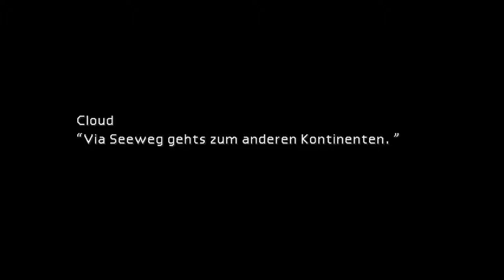FINAL FANTASY VII [German] #027 - Die Begegnung - Let's Play Final Fantasy 7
Auf dem Schiff reden wir erstmal mit allen und spionieren Rufuns hinterher. Werden dann aber wegen einem Alarm gestört und treffen nach 5 langen Jahren Sephiroth wieder...

RPG von Square Enix (2013/2012 PC, PS3 2009, PS 1997)